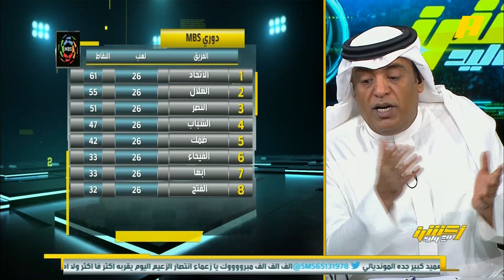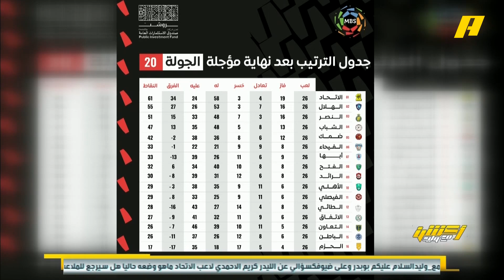وليد_الفراج يقارن عدد المباريات الملعوبة في الدوري السعودي والانجليزي: كل الأندية السعودية لعبت 26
وليد_الفراج يقارن عدد المباريات الملعوبة في الدوري السعودي والانجليزي: كل الأندية السعودية لعبت 26 ، لجنة المسابقات 👍🏻